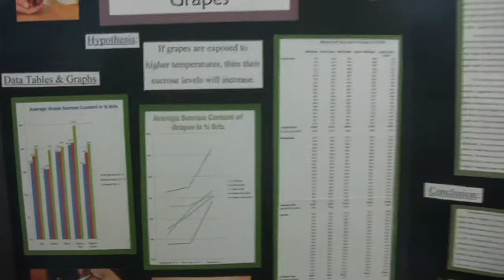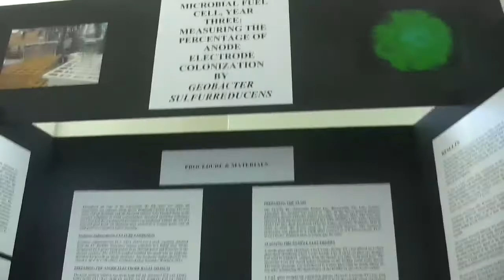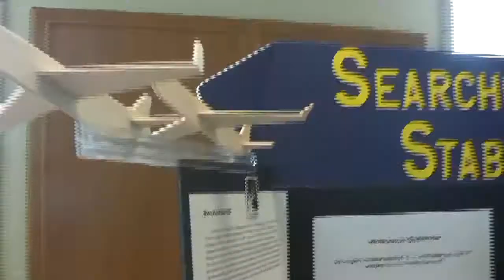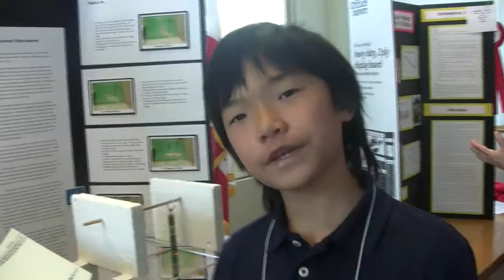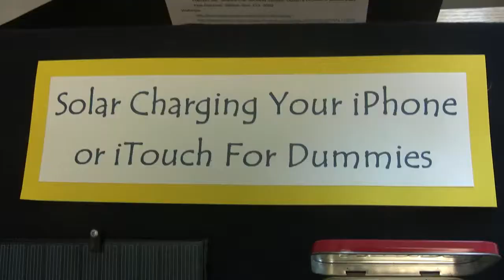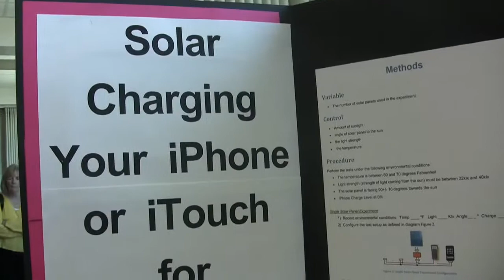USDA presents science fair winners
Green Screen highlights science fair winners